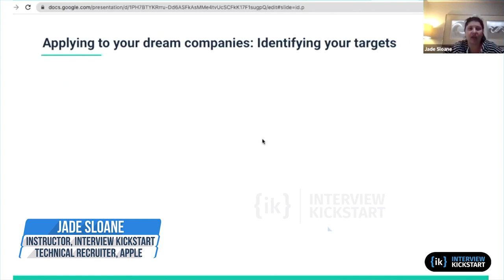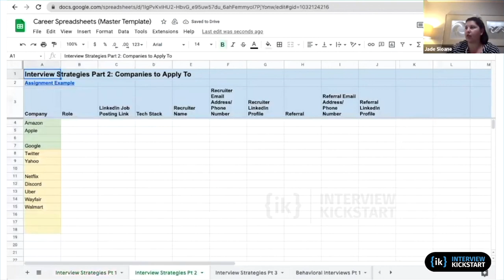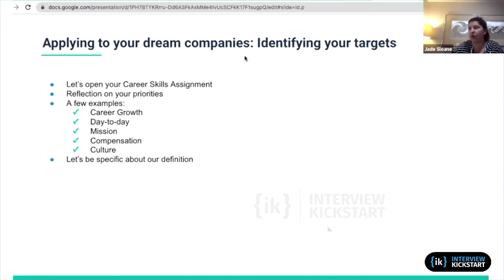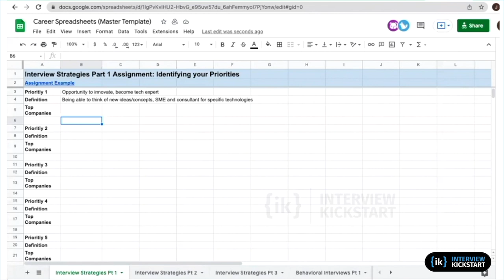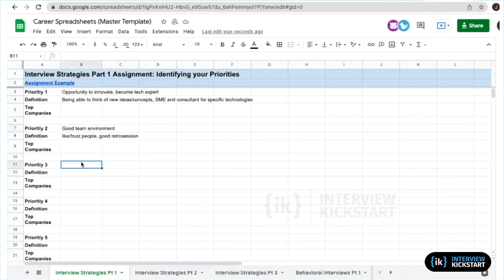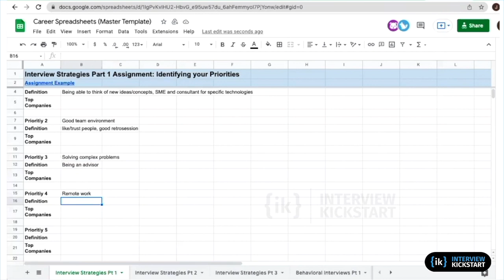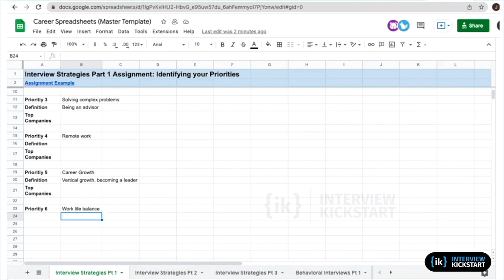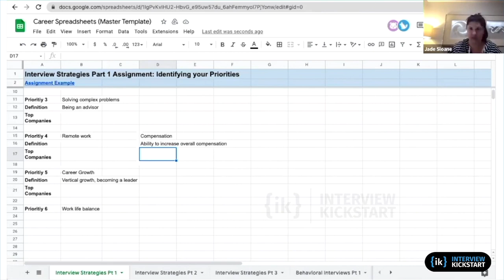How to Identify your Career Requirements? | Jade Sloane, Recruiter at Apple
In this video, the presenter is giving information about how to identify the priorities. The Video includes steps to Identify the priorities including Career Skill Assignment, Reflection on top priorities including Career Growth, Mission, Day to Day, Compensation, Company Culture, etc. The presenter urged us to focus on specifics while identifying our priorities instead of generic statements. The presenter gave examples of companies like Apple, Amazon, or Meta under Identifying new opportunities as Career growth while engaging about identifying new opportunities.